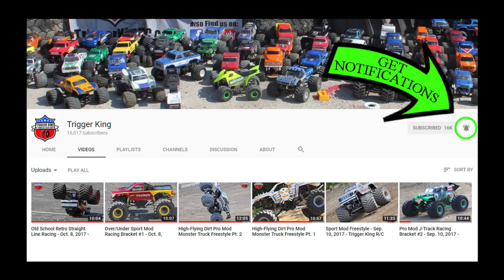R/C Jamboree Pictures - MEGA & TUFF Truck - Mar.18, 2018 - Trigger King R/C Monster Trucks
This is MEGA TRUCK and TUFF TRUCK pictures from our March 18, 2018 and inaugural Trigger King R/C 4-Wheel Jamboree Series event. To see full video of our events, go